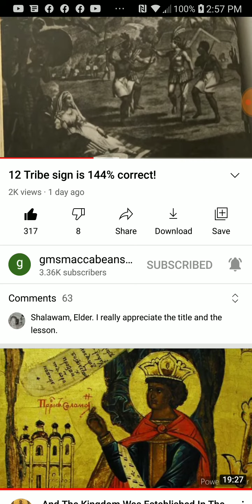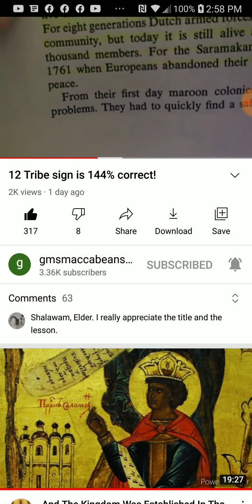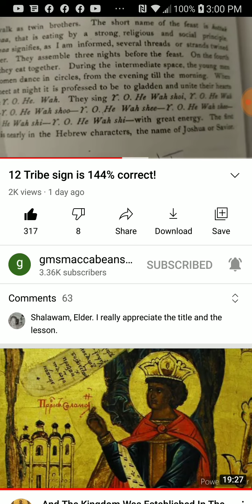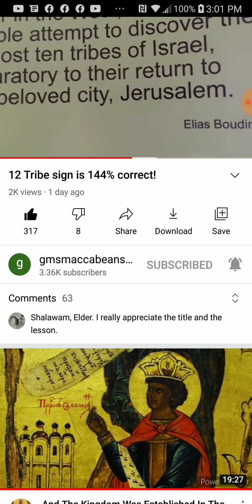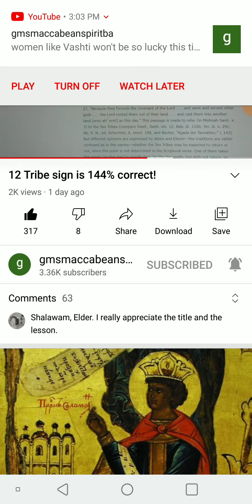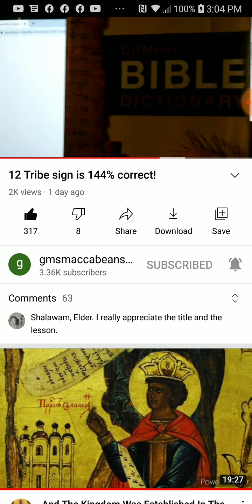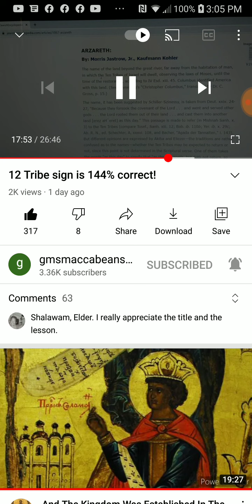PT.2 of 3 , Elder malchaamah on the 12 tribe controversy